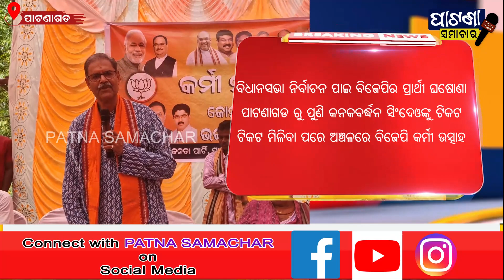bjp ର ବିଧାୟକ ପ୍ରାର୍ଥୀ ଘଷୋଣା ପାଟଣାଗଡ଼ ରୁ ପୁଣି K V SING DEO